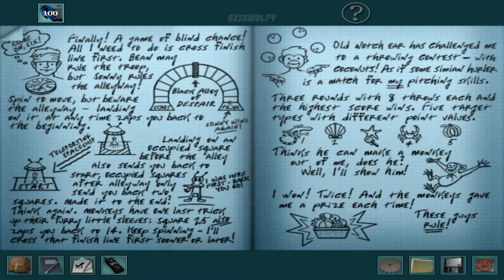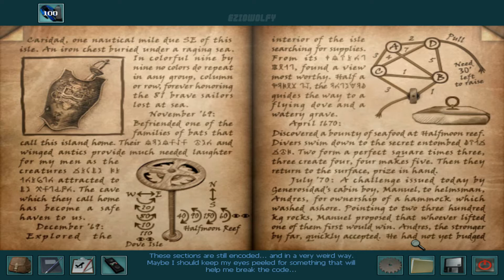Nancy Drew: Ransom of the Seven Ships - 02